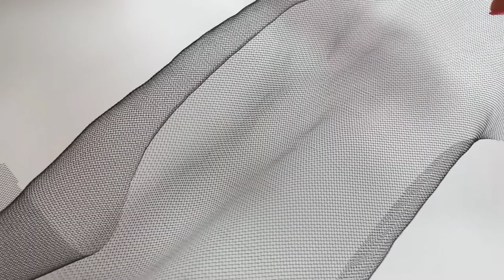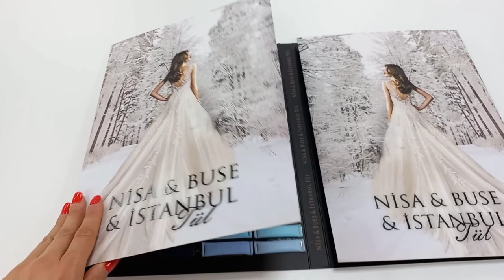ФАТИН 😍 Как отличить? Какой выбрать? Полный ОБЗОР ассортимента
Магазин Decobay является прямым поставщиком фатина и евросетки из Турции. У нас самый большой выбор фатина в Минске!